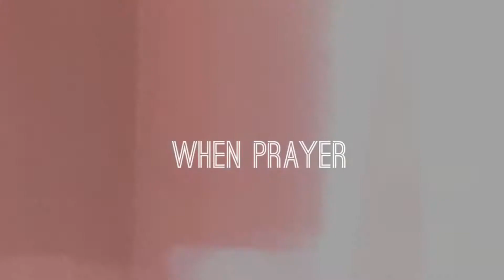HeartFire Festival Promo (New York-2019)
HeartFire Festival at the Abode of the Message in New Lebanon, New York, Sept. 13-16, 2019, will give festival-goers access to authentic spiritual wisdom from our rarer sacred traditions and greatest spiritual teachers without sacrificing the opportunity of enjoying the best conscious art and music available in the world today.

HeartFire Festival combines the best elements of great festival music and performance art with access to genuine spiritual teachers and authentic transformational workshops held in a sacred atmosphere. HeartFire is a new kind of festival-summit for exploring the intersection between art, spirituality, and ecology.